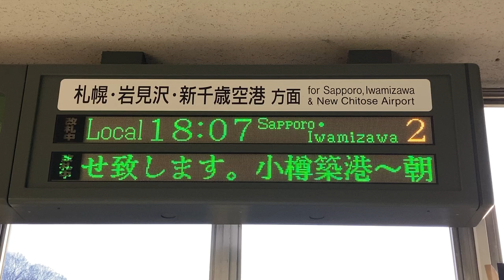【運行情報スクロール表示】JR北海道 星置駅 改札口 発車標(LED電光掲示板)